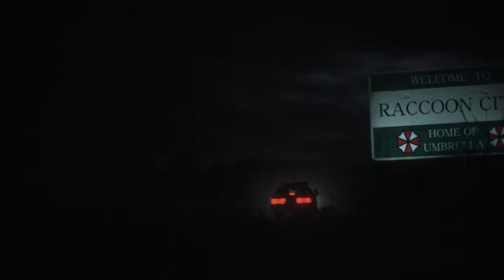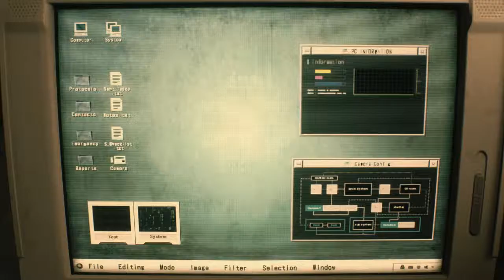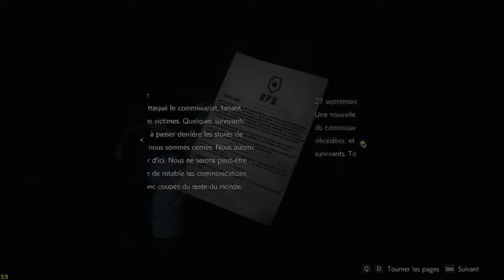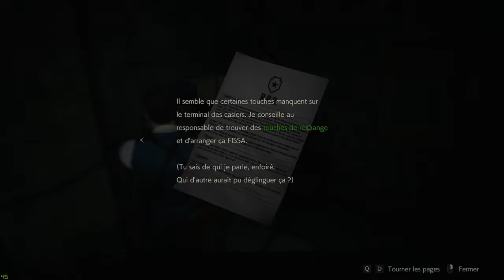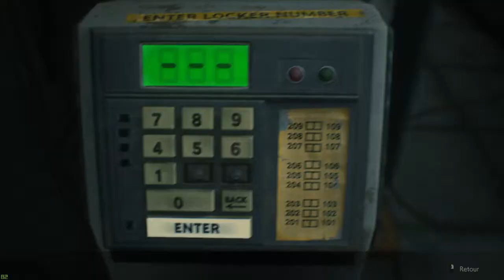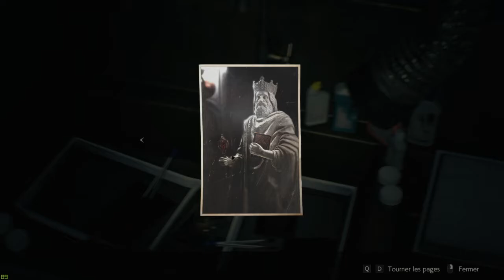[LET'S PLAY] - RESIDENT EVIL 2 | LE COMMISSARIAT #1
Salut à tous, aujourd'hui, on se retrouve sur residentevil2 pour une nouvelle vidéo IN-CRO-YABLE, on va s'amuser !
Tu es le bienvenue dans ma communauté, prépare toi à te détendre 🧘‍♀️

CREDITS:
Musique intro: musique universal.
Musique outro: ça dépend !